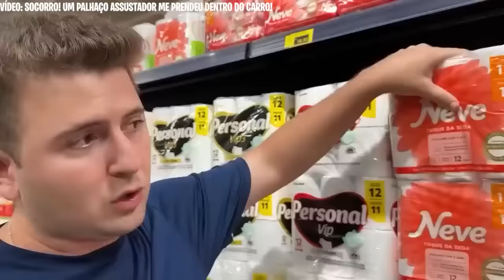MINHA FILHA ADOTIVA NÃO DEVERIA TER ENTRADO NO CARRO!